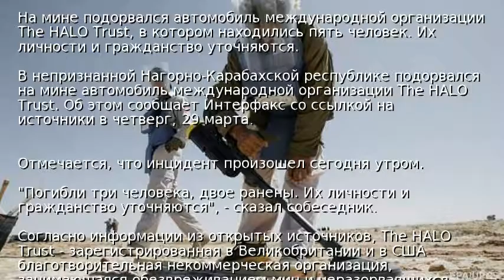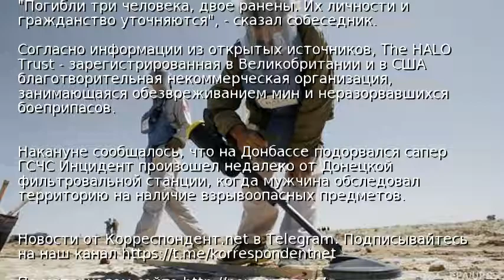В Карабахе погибли три иностранных сапера – СМИ